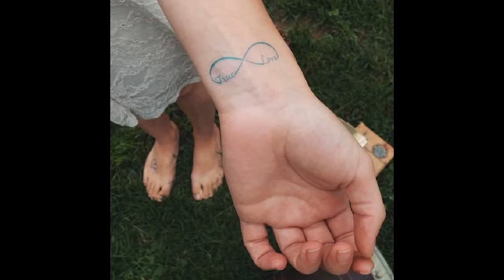45 Endless Infinity Tattoos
45 Endless Infinity Tattoos